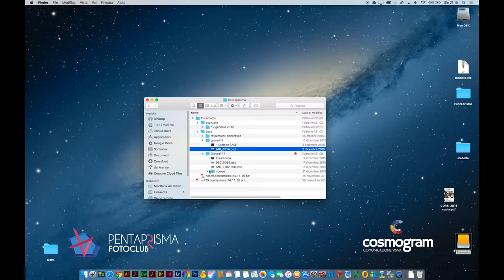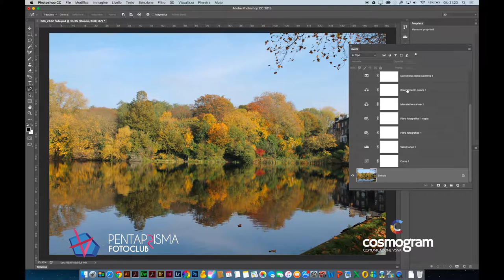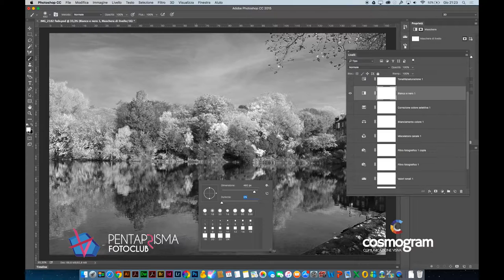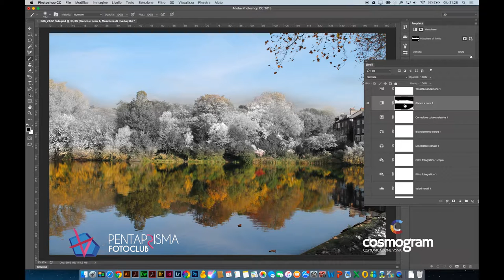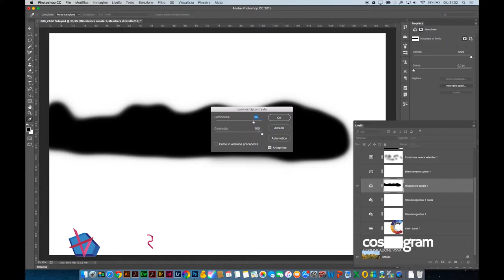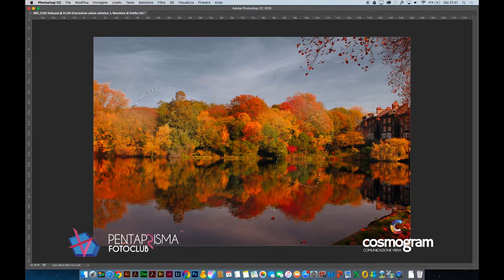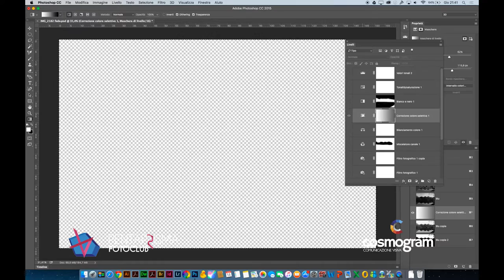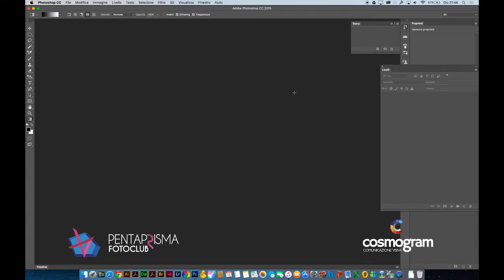Appunti di Photoshop Lezione 3 Livello Intermedio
Gli appunti, sono degli estratti delle lezioni del corso di Photoshop tenuto da Nicola Bertagni, nella sede del FotoClub Pentaprisma di Castagneto Carducci (LI); dalle 21,30 fino a tarda notte.
La lezione 3 conclude la lezione 2 introducendo le maschere
E' richiesta una conoscenza base di Photoshop.